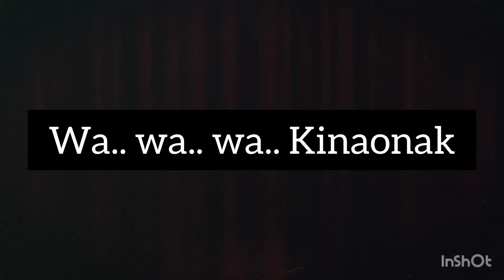Acara Makan Sumbang Bakar Batu Di distrik Ilu Kab. Puncak jaya.